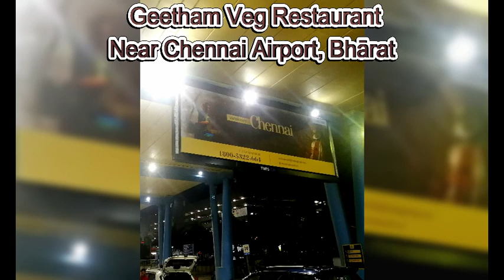Check this out ✅ Best Veg Restaurant near Chennai Airport 💯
Geetham Veg Restaurant, about 15-20 mins walk from just outside of Chennai International Airport in Thirusoolam 💯